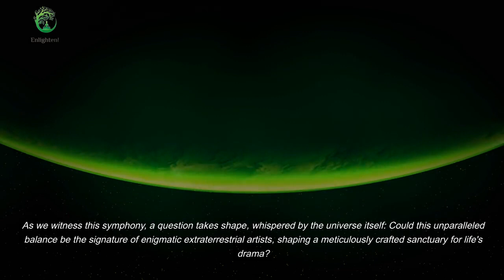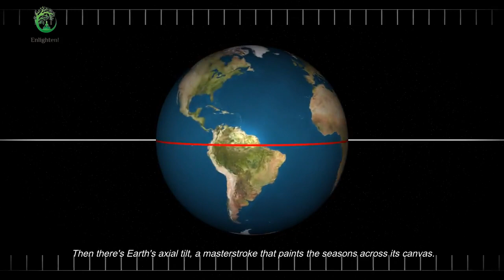Was Earth terraformed for Life by Aliens or Gods ?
"Venture into the mysterious blend of reality and speculation as we explore Earth's origin. Could our planet's finely-tuned conditions and astounding evolution be the result of extraterrestrial craftsmanship? Witness Earth's celestial dance, its balance between proximity and warmth, and the intricate interplay of elements that nurture life. Delve into cosmic enigmas like the Wow! signal, cryptic bursts, and UAPs that challenge our understanding. Ancient narratives of divine beings descending from the heavens resonate in cultures worldwide. Join us on this captivating journey that unites science and spirituality, offering a new perspective on our existence.